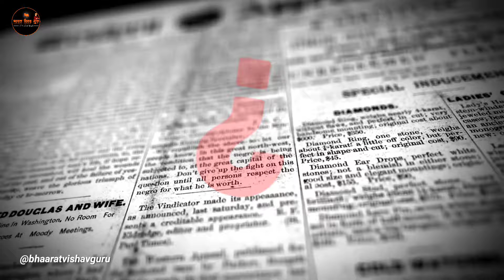AM/PM Explained: How the British Stole It from Sanatan Dharma | Meaning and History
In this fascinating video, we explore the deep connection between AM/PM and Sanatan Dharma, revealing how the British adopted this timekeeping system from ancient Hindu traditions. AM (Ante Meridiem) and PM (Post Meridiem) may seem like modern inventions, but their roots go back to the Vedic system of timekeeping, which was based on the natural rhythms of the universe. This video delves into the true meaning of AM and PM from the perspective of Sanatan Dharma and how the British system took inspiration from the rich cultural heritage of India.

By understanding the historical and cultural significance, we also gain insights into the holistic approach to time that has been an integral part of Sanatan Dharma. This video uncovers how the ancient practices of astrology, astronomy, and timekeeping influenced global systems today.